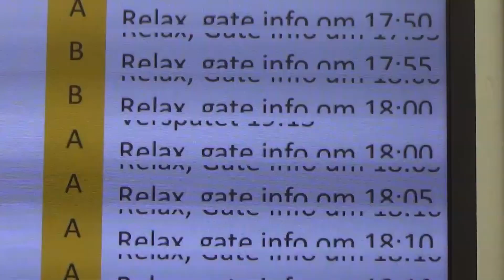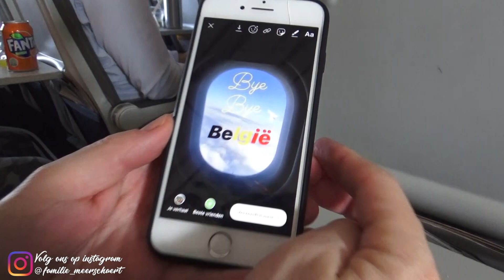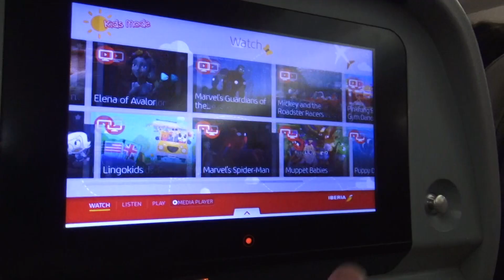13 Uur Vliegen naar Zuid-Afrika: Het Avontuur Begint! ✈️🌍✨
Vandaag vertrekken we eindelijk naar op vakantie naar Zuid Afrika & Botswana. We moeten wel eerst 2u vliegen naar Madrid met Iberia om daarna nog 10u30 te vliegen naar Johannesburg.

Wie zijn we en wat is ons doel?

Wij zijn de familie meerschaert en elke week uploaden we 2 a 3 leuke videos. Wij zijn een gezin met 3 kids en we hebben ook zoals vele gezinnen een druk leven maar het gaat niet om hoeveel vrije tijd je hebt maar wat je doet met die vrije tijd.

We proberen met ons familie vriendelijk kanaal een inspiratie te zijn voor iedereen die graag geniet. We doen leuke uitstapjes (sunday - Funday) en we willen dit met jullie delen. Kindvriendelijk reizen, voor en nadelen van onze reizen,
Maar ook doen we pretparken, challenges en grappige sketches 😜.
Ons doel is om fun te hebben en bij zoveel mogelijk mensen een
glimlach te toveren .
Want lachen is voor ons HET belangrijkste.

papa = Jurgen
mama = Davinia
Orphée
Xanthe
Arko

13 Uur Vliegen naar Zuid-Afrika: Het Avontuur Begint!